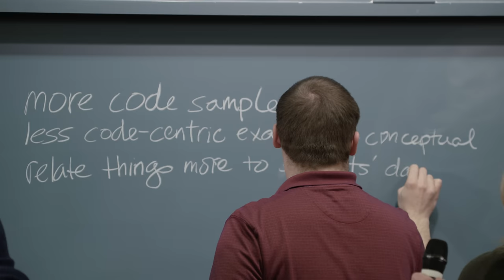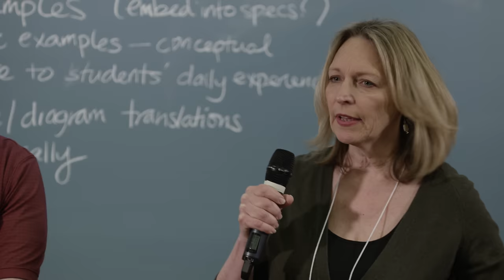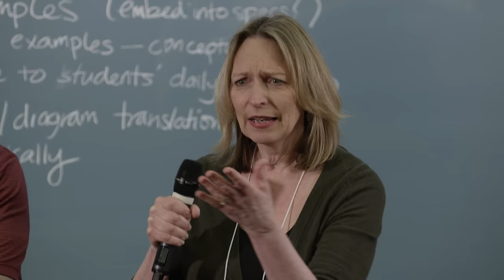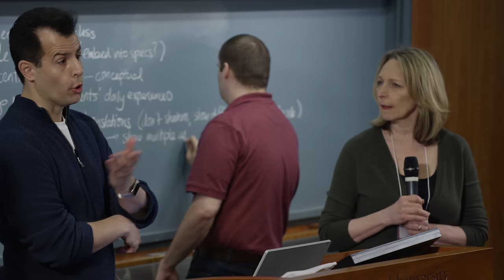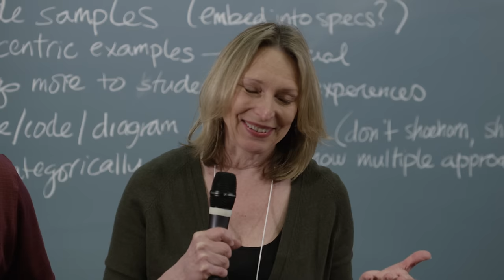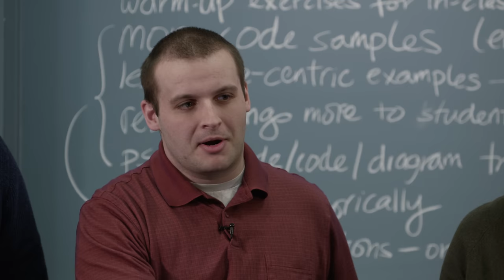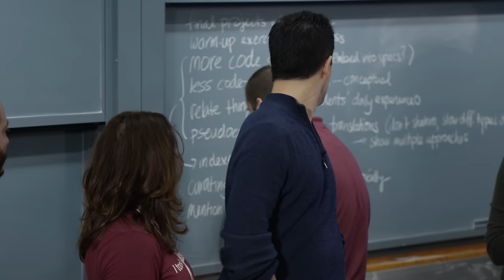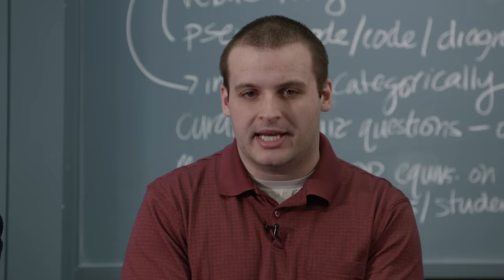Q&A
David, Sari, Margaret, Nacho, and Doug ask and answer questions about what it is like to teach CS50.